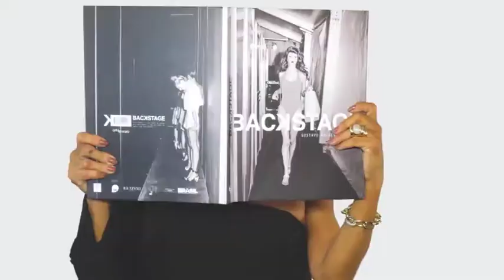GYLSON COLLARES 11/11/18